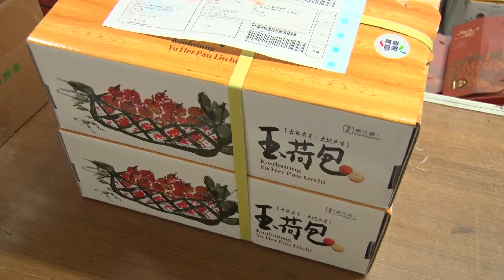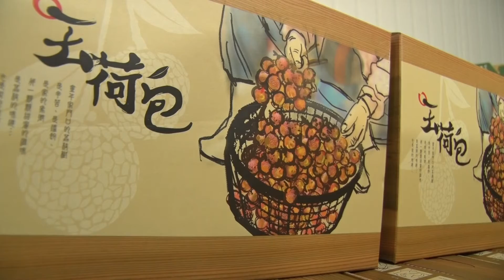高雄市政府農業局局長張清榮指出，農業局成功向農委會爭取到玉荷包荔枝外銷運費補助，搭配電商平台、網紅直播等線上線下通路，以多元行銷管道在疫情期間衝一波銷售佳績。